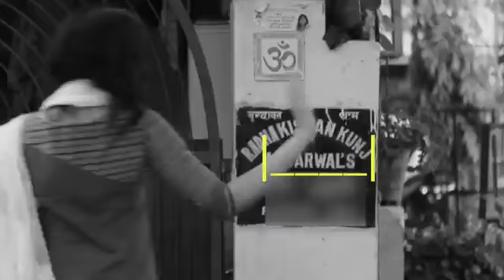Babban Vs Babli | Harsh Beniwal